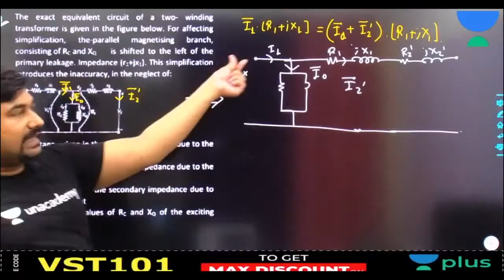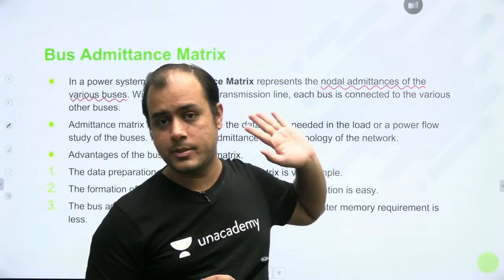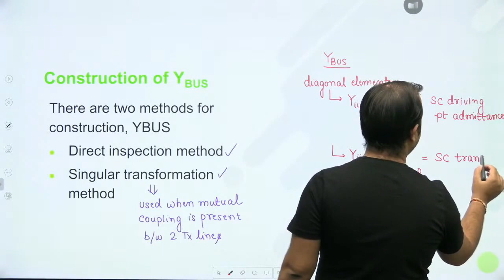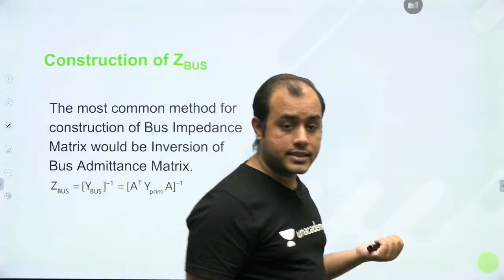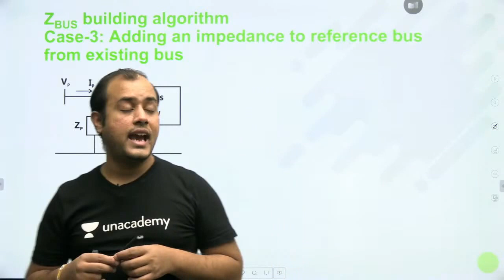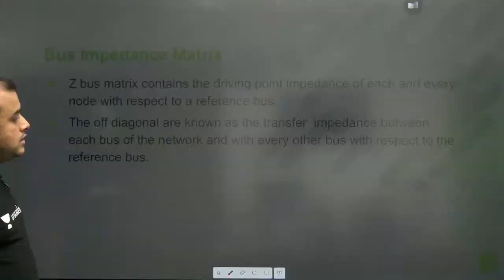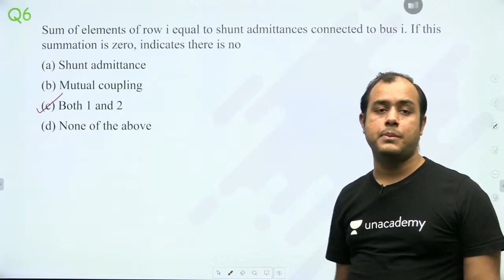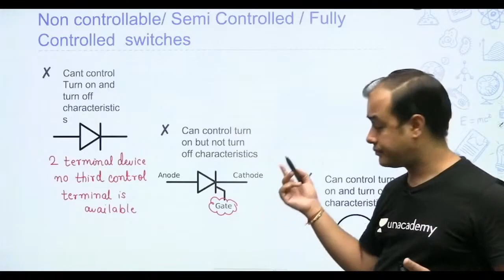Power System Matrices | L7 | Power Systems | HPCL | Agni Batch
3 Days To Go

⏳ Duration: 45 Minutes In this series, "Power System Matrices" Topics are covered by AnkitGoyal from Power Systems for HPCL 2021 Exam preparation. You will get to know how you can smartly prepare for the HPCL Exam and crack it. Watch the complete video to know amazing tips and tricks which will help you in last-minute preparation.

Start date: 12 May 2021

1. One Subscription, Unlimited Access
2. Learn from your favorite teacher
3. Real-time interaction with the teacher
4. You can ask doubts in a live class
5. Limited students
6. Download the videos & watch offline

➤ Get the GATE & ESE Iconic Advantage:
1. Personal Coach
2. Study Planner & Bi-weekly Reviews
3. Dedicated Doubt Clearing Space
4. Personalized Test Analysis
5. Study Booster Sessions
6. Preparatory Study Material
7. All the Unacademy Subscription Benefits